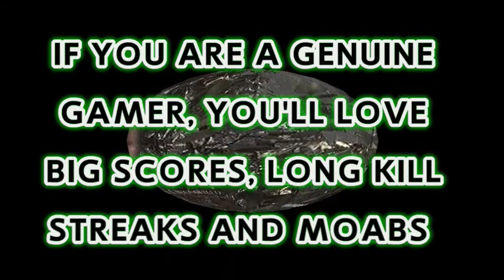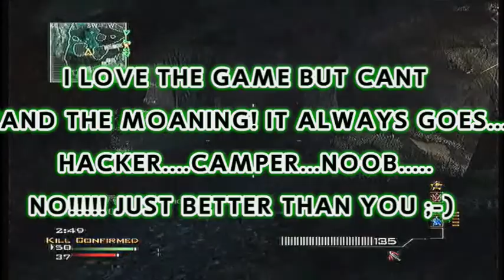MW3 MOAB on Village (2426th moab using gold acr)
Race to 2500 moab number 2426.  This is on MW3 village kill confirmed using a gold acr with specialist.  the higher the league position the worse the team mates thanks to the handicap sytem so its getting harder.